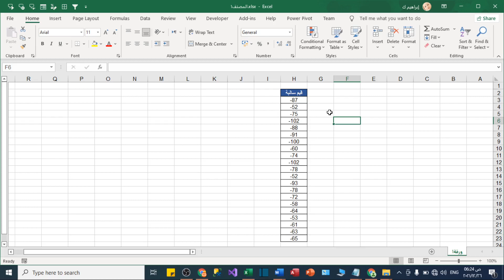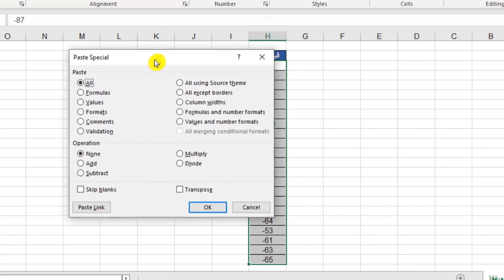طريقة لا تعرفها| تحويل الأرقام السالبة إلى موجبة بدون معادلات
طريقة لا تعرفها| تحويل الأرقام السالبة إلى موجبة في برنامج الإكسل

عمليات بحث متعلقة:
تحويل الآرقام الموجبة لآرقام سالبة والعكس على الأكسيل
أسرار الاكسيل ـ 1 ـ تحويل الأرقام السالبة لأرقام موجبة باستخدام اللصق الخاص Paste Special
تحويل الارقام السالبة الى موجبة دون اي معادلة
تحويل القيم الموجبة الى سالبه في الاكسيل بطريقتين
تحويل الارقام السالبة الي موجبة في excel - تحويل الرقم الموجب الي سالب في اكسل - تعلم برنامج الاكسل
حلم تحقيق ال 4000 ساعة اصبح سهل جدا بعد تحديث اليوتيوب 2022
هذه الساعات لا تحتسب من ضمن الساعات العلنية | الساعات التي تحقق ربح
الفصل بين الارقام الموجبة و الارقام السالبة في الاكسل - الدرس الثامن والستون
إشعار مهم | يمكنك طلب عدم استخدام مستندات ورقية للضرائب بحلول 31 ديسمبر 2021
أسرار الإكسيل| أداة لحساب النسبة المئوية بالاكسل تلقائيا.
اكتشاف البيانات المتكررة وإزالتها ومنع التكرارات مستقبلا| Remove duplicate data
الأرقام السالبة في لغة الكمبيوتر Negative numbers in Binary
دالة في اكسس ABS تقوم بتحويل القيمة السالبة الى قيمة موجبة
[Arabic] CS Master- 2.1.6- Negative Numbers الأرقام السالبة في النظام الثنائي
تعلم داله ABS تحويل الأرقام السالبة الي موجبه| في اكسيل excel
 ثنائي 4 - كسور ثنائية النقطة العائمة 1
تحويل العدد السالب الى نظام العد الثنائى لغة 0 ، 1
أسرار ومنوعات ـ 78 ـ التحكم في نتائج القيم الموجبة والسالبة وتعويضها بالصفر
طريقتان لجمع الارقام السالبة والموجبة
فيديو #88 | تمرين على قاعدة IF | الارقام السالبة والموجبة
ABS function تحويل الارقام السالبه الى ارقام موجبه
شرح داله ABS لتحويل الأرقام السالبه الي أرقام موجبه بطريقه سهله وبسيطه 👌
تحويل الرقم إلى نص في الإكسيل
تحويل الرقم السالب الي موجب في اقل من دقيقه
ادخال البيانات و اهم المهارات في الاكسل و تحويل الأرقام الي اللغة العربية و من موجبة الي سالبةو
تحويل القيم السالبة إلى قيم موجية فى الإكسل بطريقتين الامر Copy +subtract - الدالة ABS
Twos complement: Negative numbers in binary
تحويل الأرقام السالبة الى أرقام موجبة في الاكسل أو العكس بدون معادلات
اخفاء القيم والنصوص في برنامج الإكسيل من خلال التنسيق المخصص